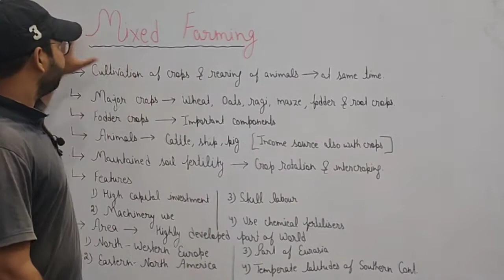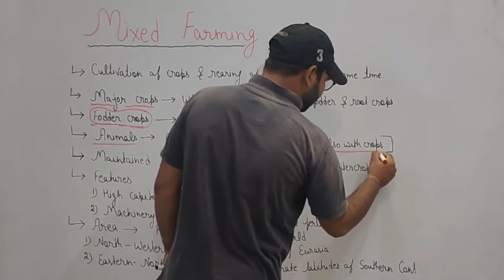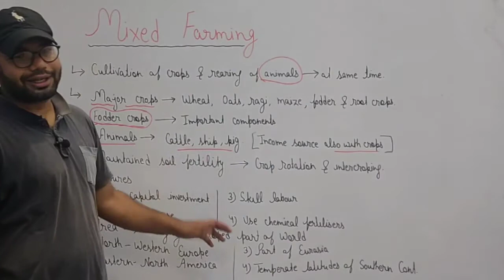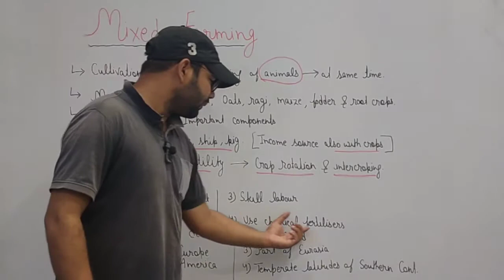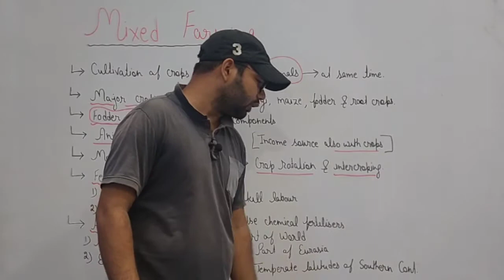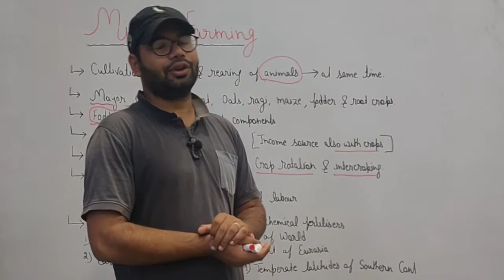Mixed Farming | Class 12 Geography Chapter 5 | NCERT & Dr Khullur notes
primary activities class 12 geography, primary activities geography class 12 ncert, primary activity class 12 geography, fundamentals of human geography class 12 chapter 5, primary activities chapter 5 class 12 geography, class 12 geography, bikkey's tutorials
PrimaryActivities, Class12GeographyChapter5, FundamentalsOfHumanGeography, Class12, NcertGeography, Lesson5Geography, GeographyUpsc, Geography, AmitSengupta, Studyship, Learning-KeepingItSimple, HumanGeography, class 12 geography suggestion 2020, class12 geography chapter5, primary activities